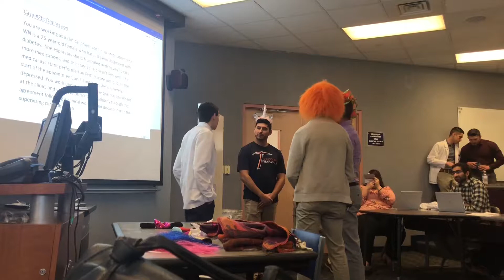How To Counsel a Patient : Quarreling Family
Lab results for a young patient come in and is prescribed medication - Brings family along to pick up medication - Family is continuously arguing - Patient is taken to a private area to discuss disease and heathy lifestyle choices